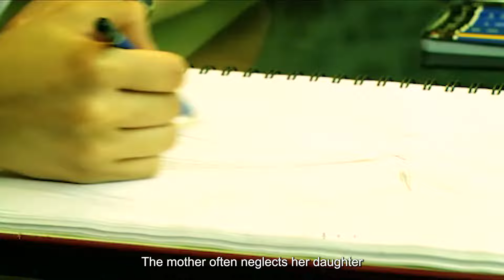The Last Dress, Mum's Last Hours